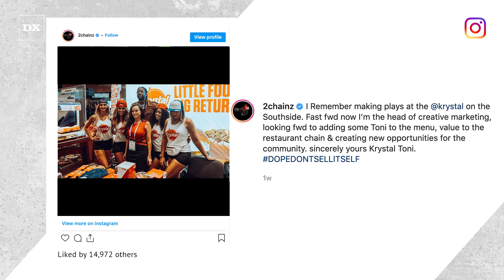2 Chainz Confused By Fabolous Getting His Finger Nails Done At Dinner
At this point, people should know that Fabolous takes good care of himself when it comes to his outfit choices. But his attention to detail goes even deeper regarding his hygiene.